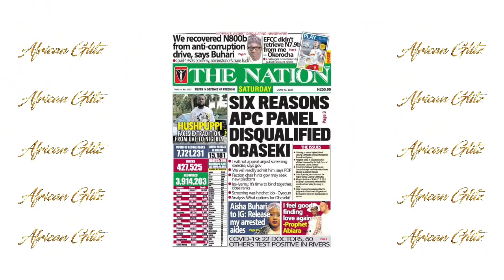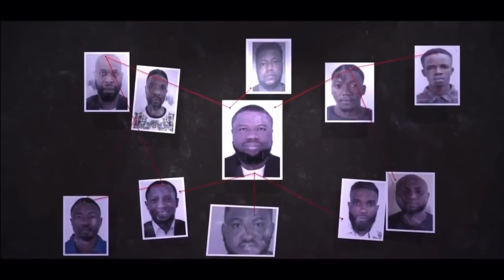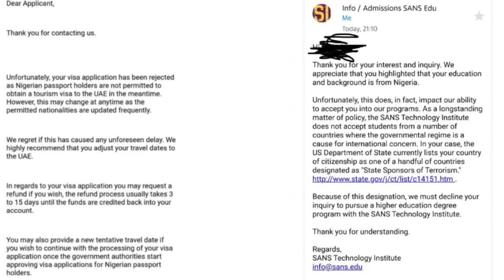How Hushpuppi Hired Top Defence Attorney To Fight The FBI!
Ray Hushpuppi's fraudulent activities and arrest without a doubt, have labelled him the biggest Fraudster of the year. After the story of his arrest and Billions of dollars, fraudulent activities went rival and was covered by numerous media platforms, both small and big across the globe. It wasn't a surprise when he hired Criminal Defense Attorney Gal Pissetzky, to defend him.
The Chicago based criminal defence attorney who has been involved in many notable cases in the United States, said his client is not guilty. He sprang into action after reaching an agreement with Hushpuppi and has swiftly come out to claimed that 37-year-old Ramon Olorunwa Abbas aka Hushpuppi runs a "legitimate business" as an "entrepreneur" and is not guilty of fraud and money laundering. He told BBC that the FBI kidnapped his client from Dubai and taken to the U.S.
Gal Pissetzky also spoke to The PUNCH newspaper Nigeria and said he planned to put up "vigorous defence to get him out of the case." So we ask, can he set a man charged for Billions of dollars fraud with 26 pages of court transcript detailing his fraudulent activities free?
Voiceover: Noellin
Background music Instrumentals.ng